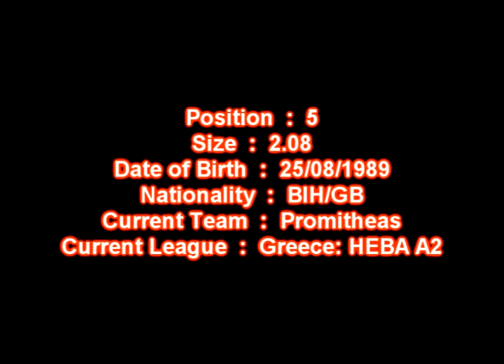Fahro Alihodzic (15-16)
FAHRO ALIHODZIC | Season 2015/2016
Position          : 5
Size                  : 208
Date of Birth  : 25/08/1989
Nationality          : BIH/GB
Current Team  : Promitheas
Current League  : Greece: HEBA A2